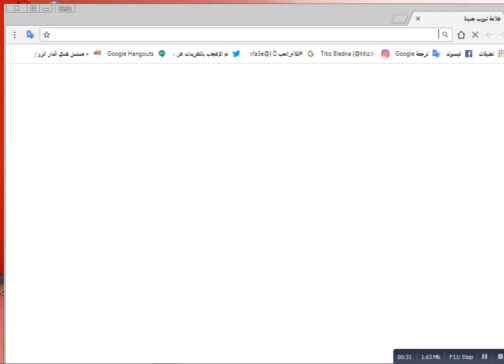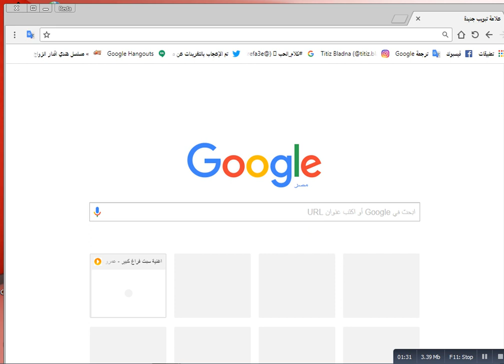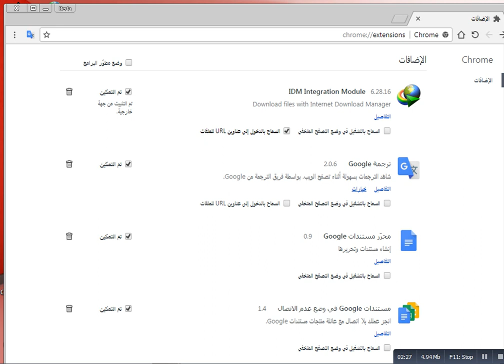أسهل طريقة لتفعيل دونلود مانجر بدون اى برامج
تحميل الدونلود وبعد ذالك فتح متصفح جوجل والذهاب الى الاعدادات ثم الاضافات ووضع علامة صح فى المربع المقابل للدونلود ثم قفل الحاسب وفتحة وبكدا فعلت الدونلود بدون برامج